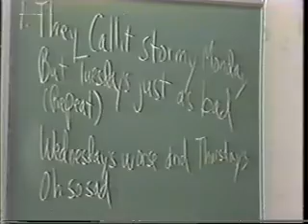Billy Branch & Dan Aykroyd (1983)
TV 『sweet home chicago』1983 Sons of Blues Live On Maxwell Street
Just a Little Bit / Stormy Monday / Every Day I Have the Blues
Lurrie Bell gu, Elisha Murray gu, J.W. Williams ba, Mose Rutues dr,